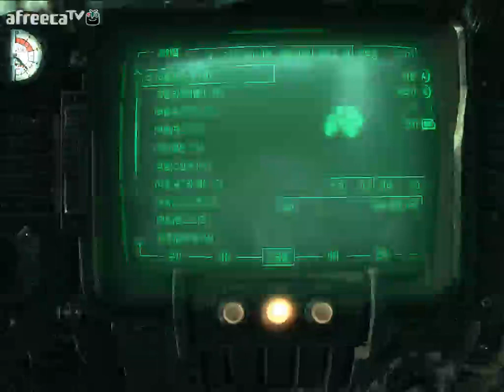검은네로] 폴아웃3 -핵전쟁이후 101의 영웅- [86]